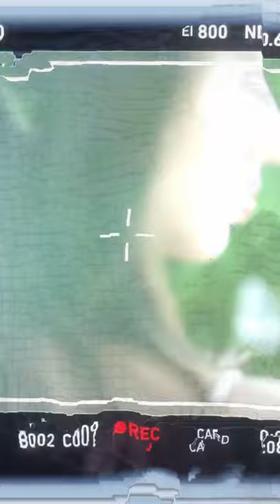HARLEY IN HAWAII VANDA MARGRAF VERSION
We run a dedicated fan page for Vanda Margraf and if you're a fan and want to stay up to date with the latest news on Vanda, do follow our social media below.